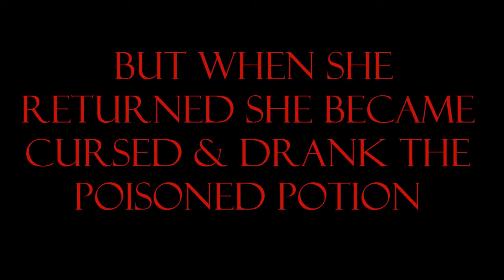Throne Tragedy In Wonderland (Blog Commercial)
In this Second Life video, ELchanel Van Cartier takes a trip to a Alice and Wonderland theme Venue called OXYGEN ISLAND ,She has a Master-plan to be the Only other woman to sit In (The Queen of Hearts) Throne chair without her rights But She Gets an Unexpected Spell and Curse Put on her along the way

Clothing In this Video
HAIR-VANITY
GLASSES-[AD]
OUTFIT-LADY IN RED
TOTE BAGE-[HOC]
SHOES-SLINK SIREN Slink